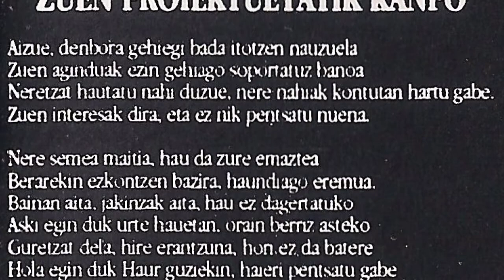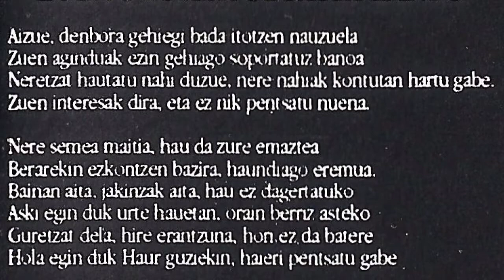BELTZEZ - Zuen proiektuetatik kanpo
Lapurdiko Donibane Lohizune eta Ziburu herrien arteko lagunak bilduz sortu zen Beltzez taldea. R-dizka sortu zuten eta honako "Inguma" bilduma 1995 urtean atera zuten lau abesti sartuz. Taldea osatzen zuten Joseba Manterola (ahotsa), Ogittu (bateria eta koruak), Iñaki Ospital (gitarra erritmikoa eta koroak), Pantxoa Angevin (gitarra) eta Xabi Gil (baxua eta koruak). Lau abesti hoietatik "Zuen proiektuetatik kanpo" entzun dezakezu.